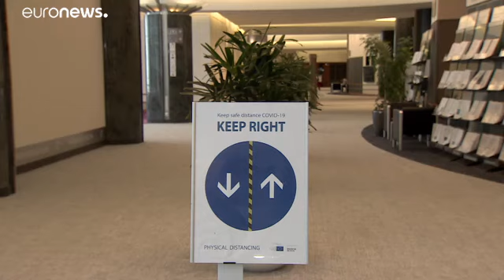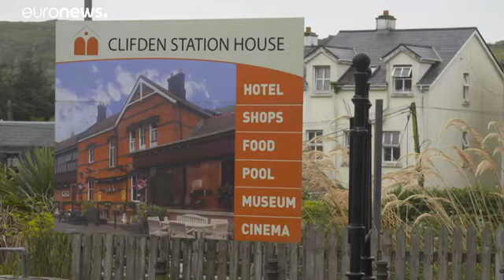"Estado da União": Verão quente em tensões diplomáticas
Nas frentes diplomática e de defesa, ministros dos 27 Estados-membros, bem como eurodeputados, participaram em diversas reuniões para debater as crises no mar Mediterrâneo e na Bielorrússia.